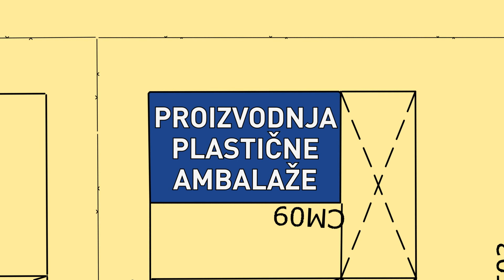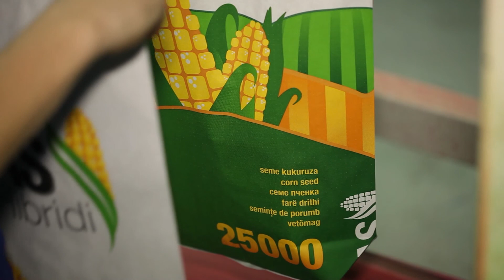CA FILM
Film o proizvodnim pogonima kompanije Chemical Agrosava.